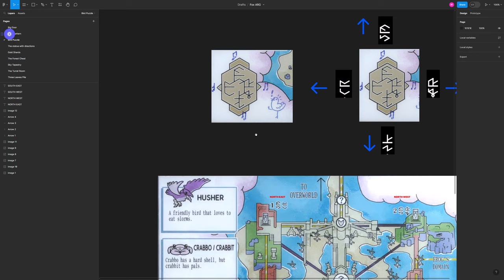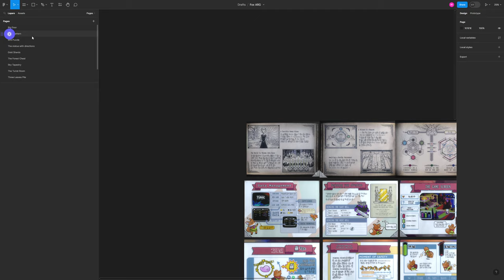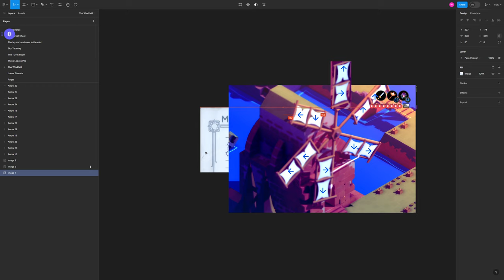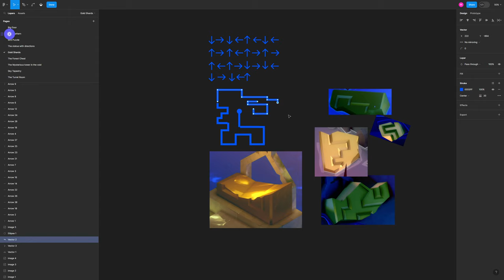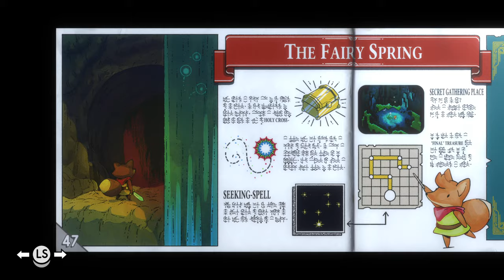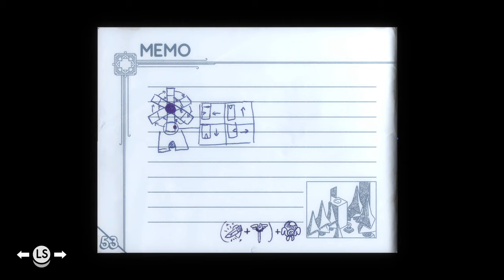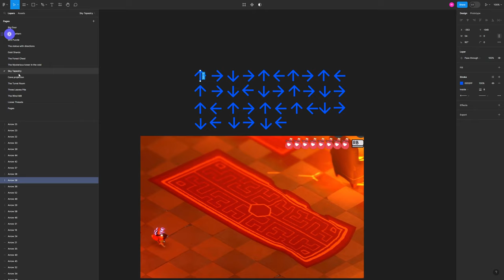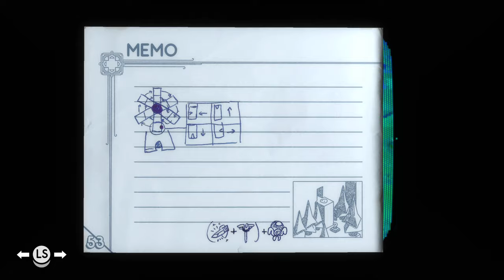TildeShambles - Tunic - Part 8